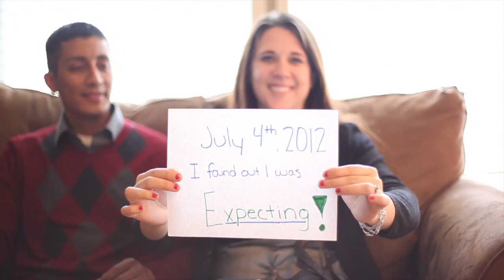We're having a baby, is it a boy or a girl!?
Aurelio and April Avila invite you to celebrate with them as they announce they are having a baby!